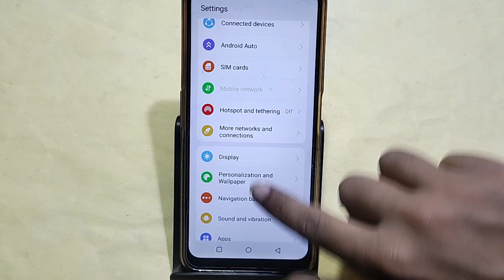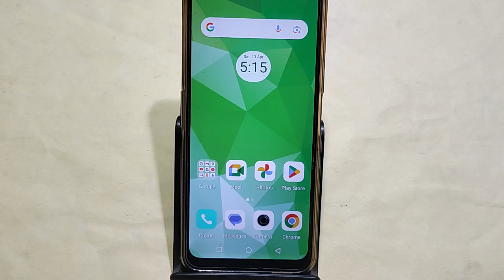how to set ringtone in Lava Agni 2 5G, Lava Agni 2 5G me ringtone kaise set kare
Best powerful CPU under 10k

60-Inch Tripod with Bag

7 Socket 6A Extension Board